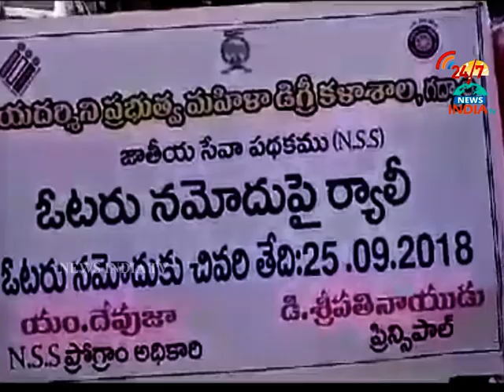students rally_about voting_collector sasank_INDIA TV Telugu